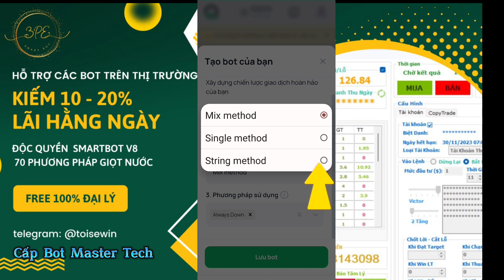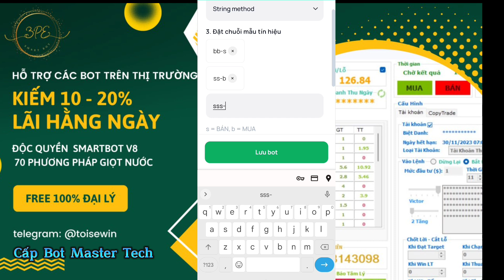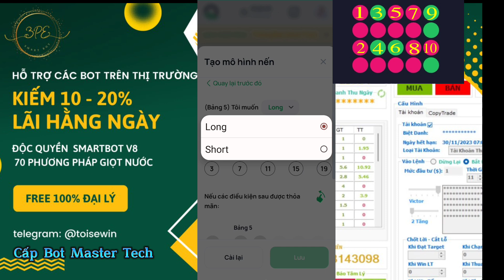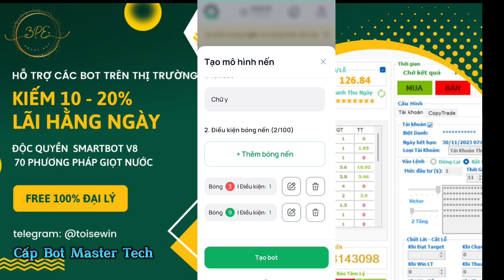Cách tạo phương pháp riêng trên Bot Quickinvest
Cách tạo phương pháp riêng trên Bot Quickinvest ngoài ra khi anh chị tham gia hệ thống sẽ được cấp nhiều loại Bot trade
📌Hệ thống cung cấp miễn phí các loại bot
Bot Quickinvest tự động
- Bot nhóm telegram 69 PP
- Bot cá nhân telegram 69 PP
- 80 Bot telegram chạy liên tục
- Autobot 70 PP (Smartbot)
-  Cấp Bot Master tech